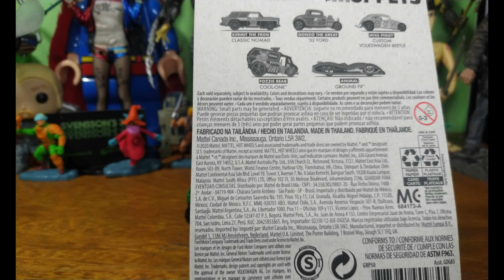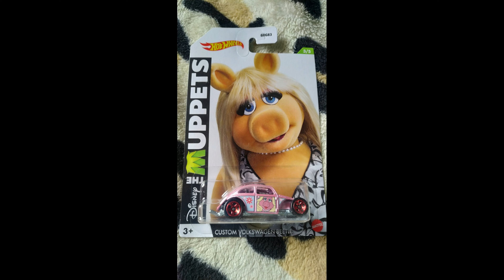Hot Wheels - Minis de Packs Fiquem Atentos !!!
Agora com os Packs de 2 & 3 no Brasil temos a chance de pegar minis exclusivas num preço bom...
Fiquem atentos.